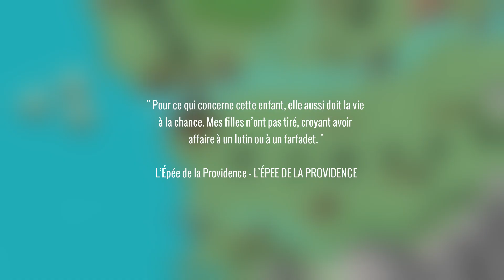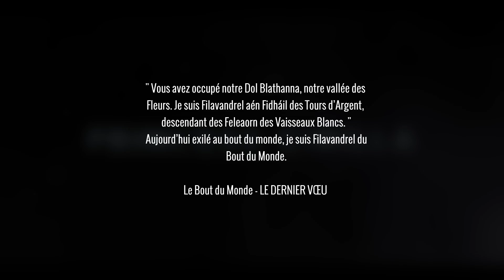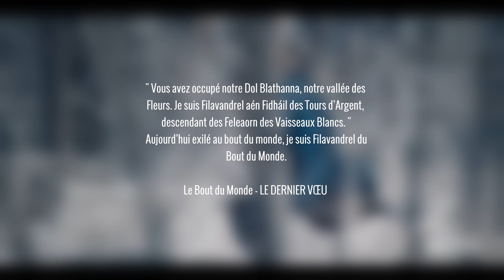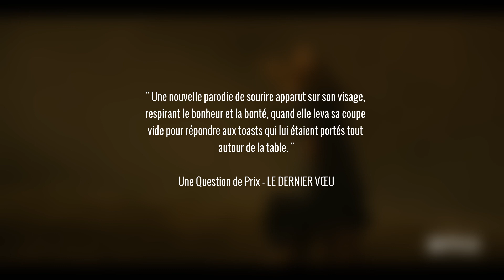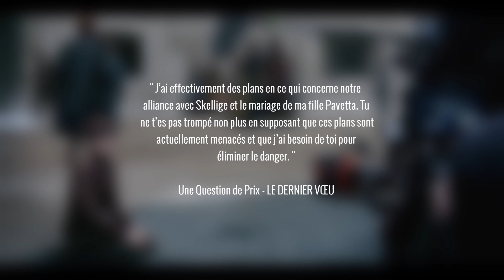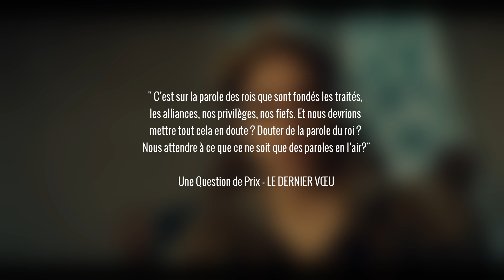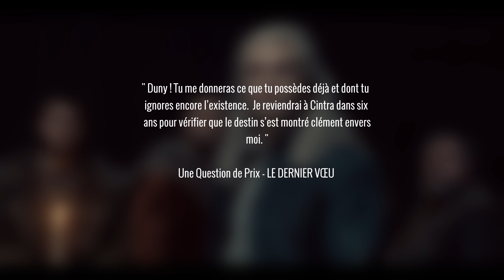SÉRIE VS LIVRES | The Witcher Saison 1 Épisode 4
Analysons l'adaptation des romans The Witcher par le studio Netflix : quelles sont les différences les plus flagrantes avec les livres ?

00:00 • Introduction
00:44 • Yennefer
00:57 • Ciri
03:57 • Geralt
07:33 • Outro

*IMAGES*
© Afternoon63  |  CD Projekt Red

*MUSIQUES*
The Banks of the Sansretour  |  Vivienne  |  The moon Over Mount Gorgon  |  The Slopes of the Blessure  |  Wind in the Caroberta Woods